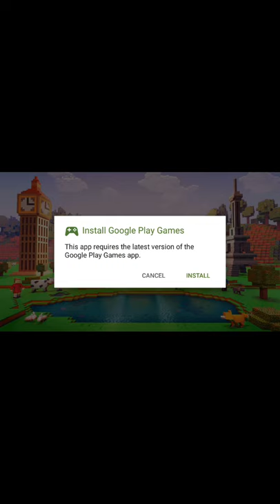Block craft let's play E1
Lets play this game!